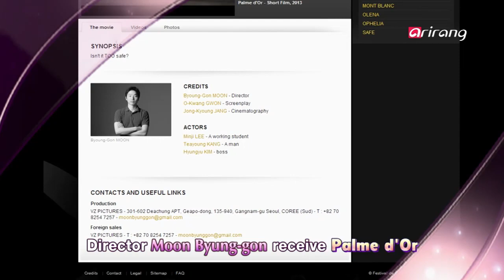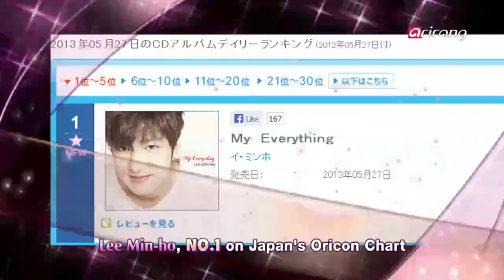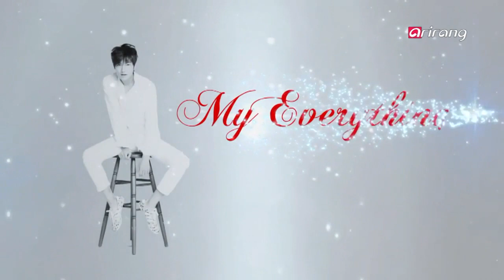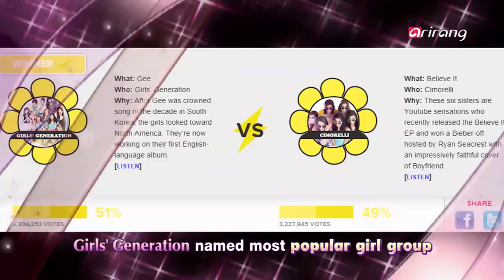Showbiz Korea - What are the hottest entertainment issues online these days?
Hot Search

What are the hottest entertainment issues online these days? Find out through Showbiz Korea's 'Hot Search'!
1. Director Moon Byung-gon receive Palme d'Or at Cannes.
2. Lee Min-ho, first place on Japan's Oricon Chart!
3. Kim Jang-hoon's successful U.S. concerts
4. Girls' Generation proven as world's top girl group!

인기 검색어로 알아보는 연예계의 핫 이슈! [쇼비즈 코리아] 핫 서치! 지금 시작합니다.
1. 문병곤 감독, 칸영화제 단편 최고상 수상
2. 이민호, 일본 오리콘챠트 1위
3. 김장훈, 미국공연 성공리에 마쳐
4. 소녀시대, 세계 최고 인기 걸그룹 선정